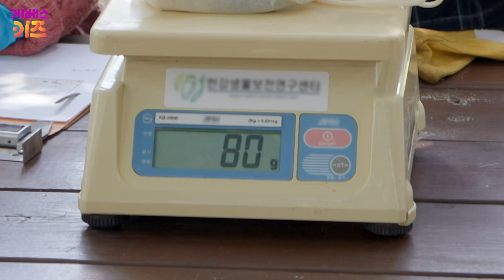드디어 아기 새들이 자연으로 돌아가는 날!ㅣ아기 새, 진짜로 안녕!ㅣ안녕 아기 새ㅣTV유치원ㅣ20230131 KBS 방송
뚜아뚜지의 아기 새 돌보기 도전!
안녕 아기새 13화_아기 새 진짜로 안녕!